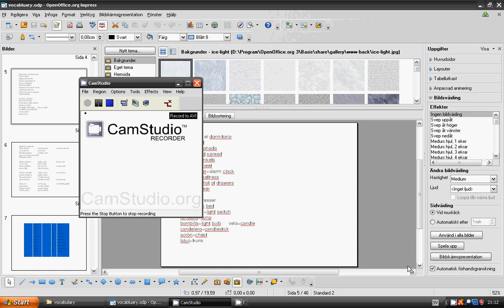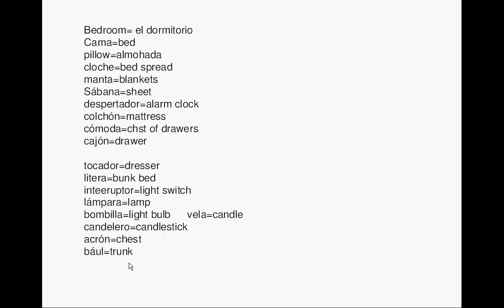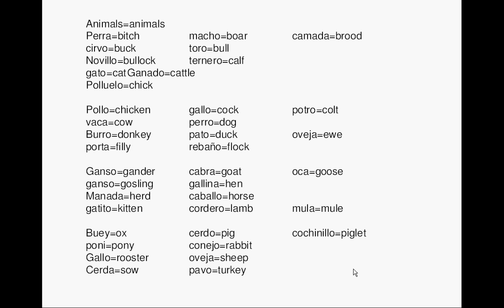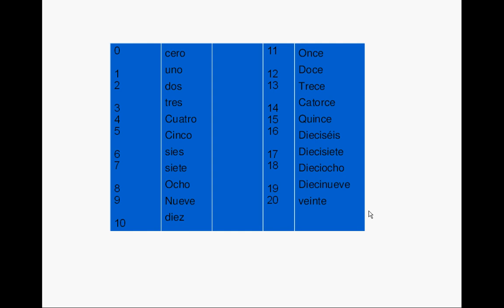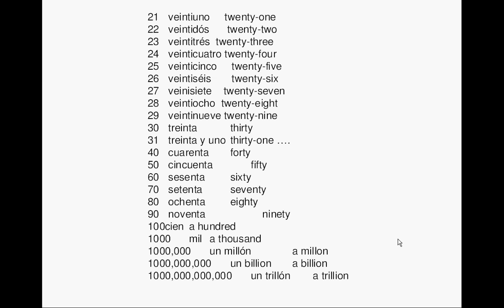lesson 21_spanish vocabulary